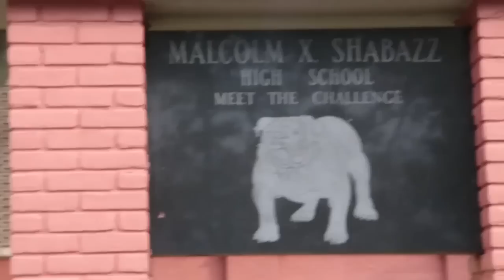Principal Mills turns brick city into Dream city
Can you imagine the possibility of turning Newark into Dream City? Dream Director Divine Bradley and Principal Gemar Mills of Malcolm X Shabazz High School are two dreamers who aren't afraid to get their hands dirty. They've got a plan for transforming their school and community, and they're already getting started.